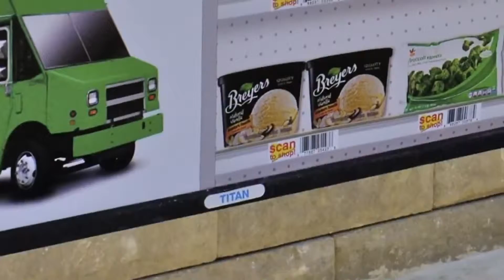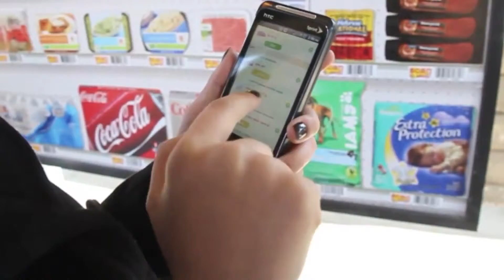Peapod virtualios parduotuves (QR kodai). myVirtualStore.xyz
Virtualios parduotuves (QR kodai) Peapod (Ahold prekės ženklas). myVirtualStore.xyz

Peapod (brand of Ahold), has created an easy to use mobile shop and collaborates with Giant and Titan to sell products using QR Codes.